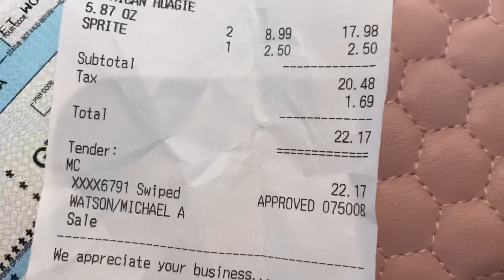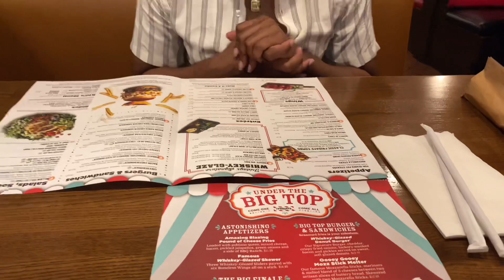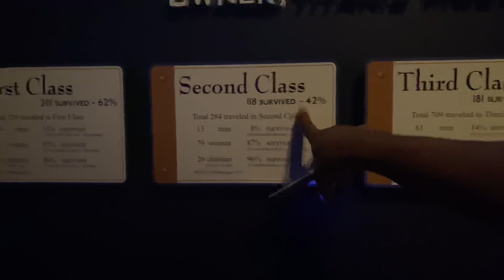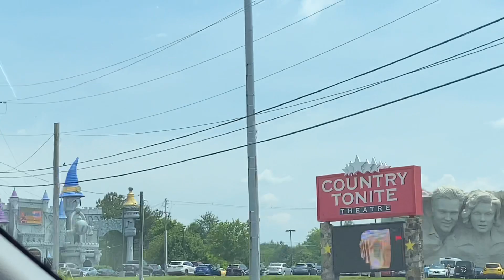A trip to the MOST VISITED STATE in U.S.A!| mountain rollercoasters + more! Tennessee📍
☆ Welcome to Aaliyah & Michael Blissful Life! ☆

Our channel will consist of
* Traveling 🏜
* Challenges 🔎
* Chit-chats 💭
* BLISSFUL MOMENTS 🤫
☆ FAQ ☆
𝙰𝚐𝚎?
Michael- 22
Aaliyah- 21

𝙱𝚒𝚛𝚝𝚑𝚍𝚊𝚢?
Michael- June 12, 1998
Aaliyahs- May 19, 1999

Aaliyah Business
@igotitfromher on Instagram
@igotitfromher.co on TikTok